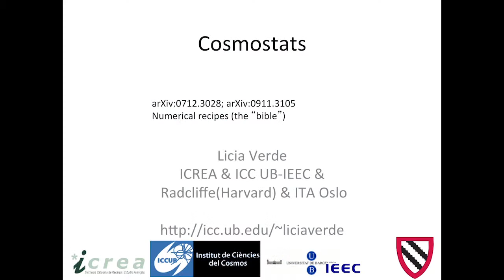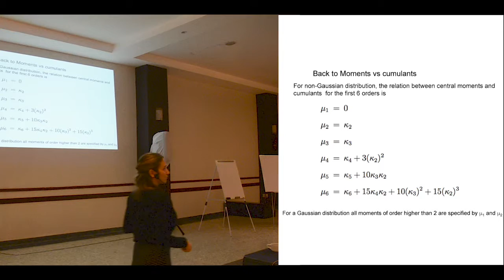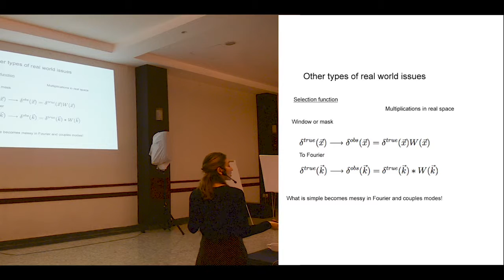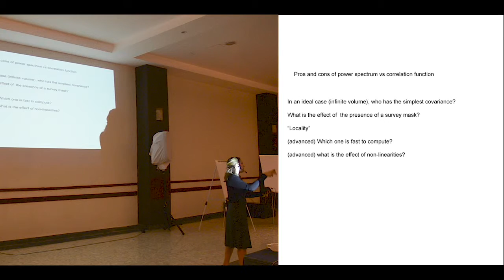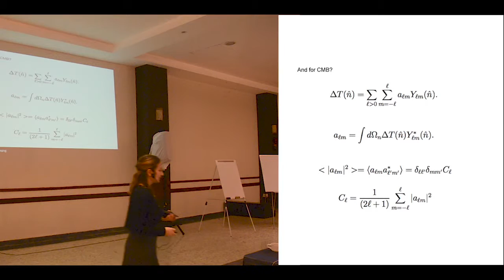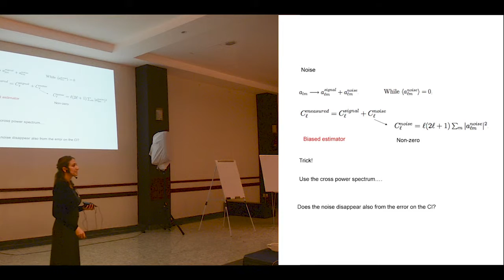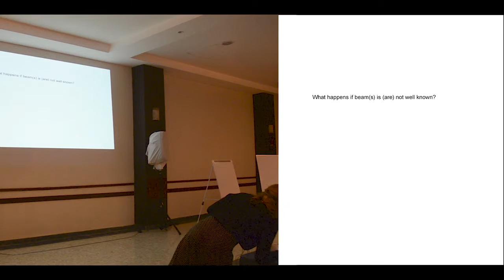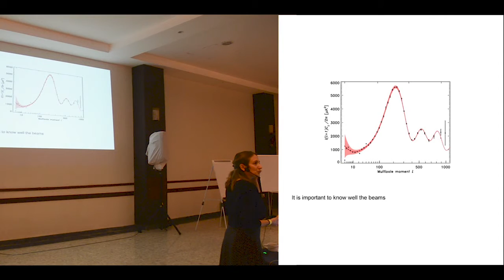CosmoStatistics Day 2 (Part 2). Licia Verde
The Mexican AstroCosmoStatistics School is organized the by Gravitation and Mathematical Physics Group at Universidad of Guanajuato together with institutions like IF-UNAM, INAOE, and IAC.
for future events and updates.